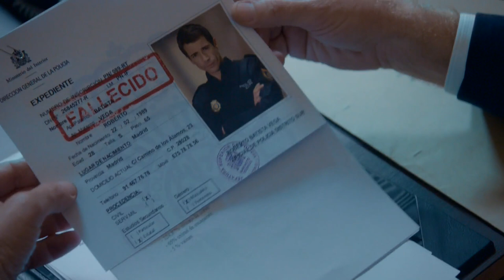Servir Y Proteger Capitulo 491 Completo